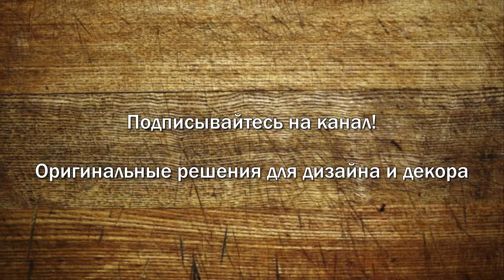Отделка БАНИ внутри. Идеи оформления ПАРИЛКИ и ПРЕДБАННИКА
После возведения бани наступает очередь отделочных работ. Внутренняя облицовка выполняет эстетическую функцию, а также используется в качестве защиты поверхностей стен, потолка и пола. Использование мебели в данном помещении позволит придать интерьеру свой стиль и определенную завершенность. Отделка бани внутри может выполняться своими руками. Для этого потребуется заготовить определенные материалы и ознакомиться с технологией проведения монтажных работ.

Классический вариант бани – это всего три помещения: предбанник, душевая и парилка. Все остальное – бассейн, комната отдыха, туалет, курилка, кухня – это дело личных предпочтений и финансовых возможностей хозяев. Интерьер современной бани – это полет фантазии дизайнера с поправкой на специфику и особенности бани.